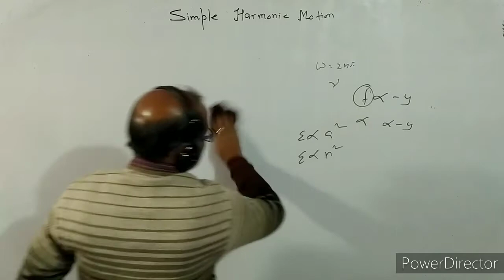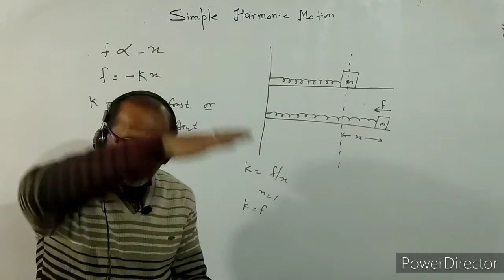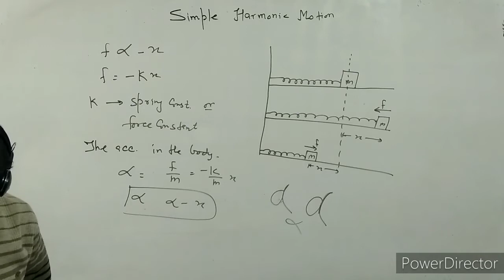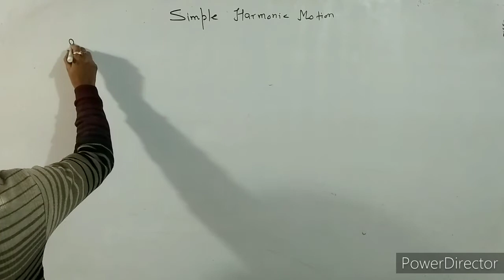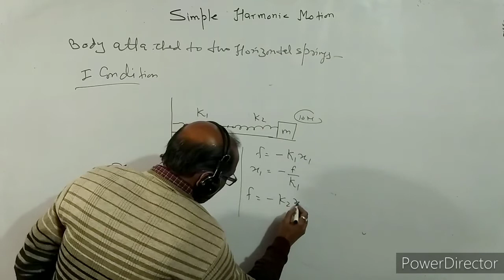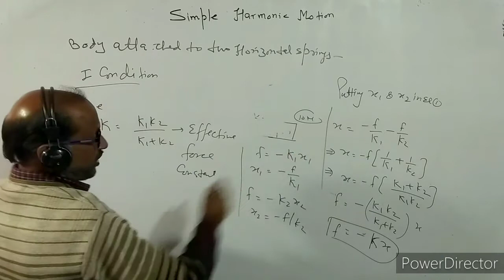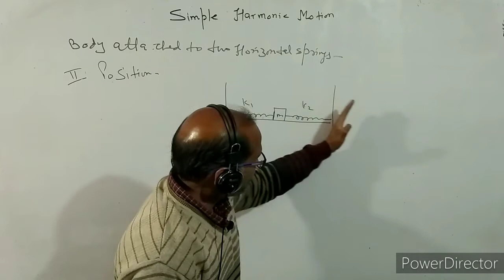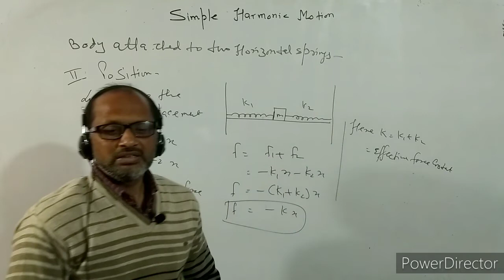XI- 14.3 : Physics , Simple Harmonic Motion of a body in horizontal spring. . BY- A. Prakash.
in this video I have discussed about the motion of a body in horizontal spring.
# SHMofaBodyInHorizontalSpring